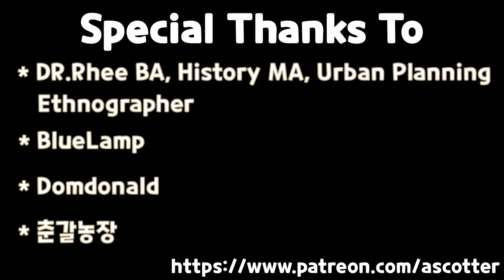Sabaton - Great War (Music Video)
Supporters will be mentioned in Description and Special Thanks List(End Card)

* DR.Rhee BA, History MA, Urban Planning Ethnopher
* BlueLamp
* Domdonald
* 춘갈농장

My 51th MV. Great War(Remake)

Song: Great War
Author: Sabaton
Movie/Clips:

1. All Quiet On The Western Front (1979/Film)
2. Hitler: The Rise of Evil (2003/Film)
3. Un long dimanche de fiançailles / A Very Long Engagement (2004/Film)
4. Joyeux Noël / Merry Christmas (2005/Film)
5. Der Rote Baron / The Red Baron (2008/Film)
6. Passchendaele (2008/Film)
7. War Horse (2011/Film)
8. Forbidden Ground (2013/Film)
9. Sarajevo (2013/Film)
10. The Passing Bells (2015/Drama)
11. Our World War series (2014/Drama)
12. Journey's End (2017/Film)
13. Tolkien (2019/Film)
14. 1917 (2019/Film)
15. Dan snow WW1 Uncut series - BBC
16. White dove filmed with 2000fps Ultra slow motion in Cluj - D Laszlo Channel
17. Sabaton History series
18. The Great war series

Lyrics

Where dead men lies I'm paralyzed, my brothers' eyes are gone
And he shall be buried here, nameless marks his grave
Mother home, get a telegram and shed a tear of grief
Mud and blood, in foreign land, trying to understand
Where is this greatness I've been told?
This is the lies that we've been sold
Is this a worthy sacrifice?
Great War
And I cannot take more
Great tour
I keep on marching on
I play the great score
There will be no encore
Great War
The war to end all wars

I'm standing here, I'm full of fear, with bodies at my feet
Over there in the other trench, bullets wear my name
Lead ahead, as the captain said and show them no remorse
Who am I to understand? What have I become?
I do my duties, pay the price
I'll do the worthy sacrifice
I know my deeds are not in vain

And feet by feet
We pay the price of a mile here
Though men were falling, we see heroes rise
We face the heat
As we are fighting until the dawn
So follow me and we will write our own history